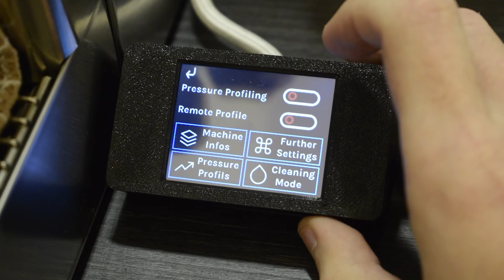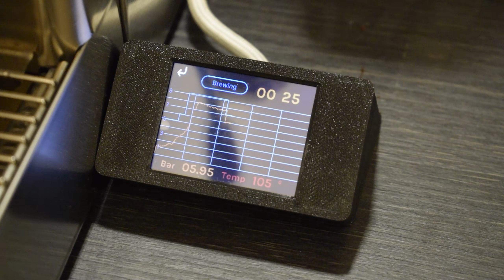Lelit MaraX | Pressure Profiling Mod | Short Version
Lelit MaraX | Pressure Profiling Mod | Meme Version

larszi/marax-pressure-mod

Features

   - Pressure Profiling
   - Touchscreen and visualization
   - Publish Temperatures over MQTT
   - Pressure Readout
   - Cleaning Mode